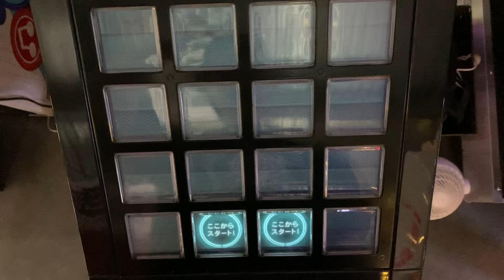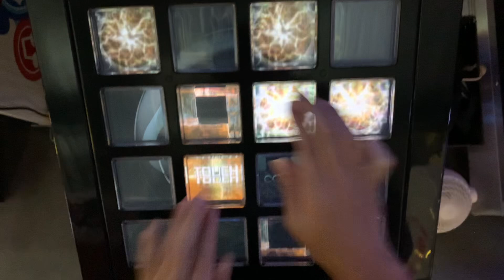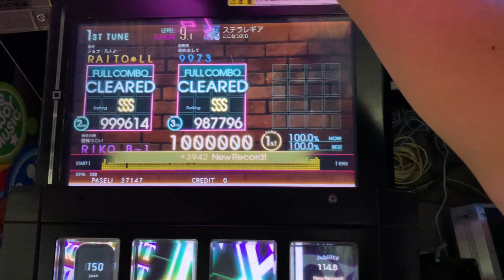[jubeat]ステラレギア[EXT] EXC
Player:RIKO.B-1

アーティスト:ここなつ2.0
Lv:9.1